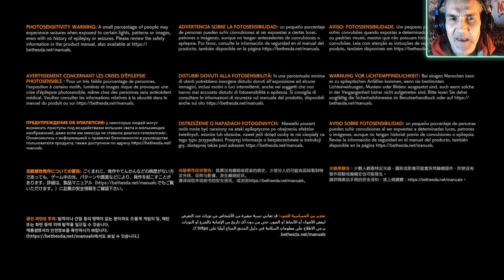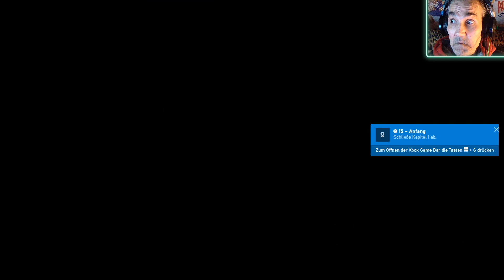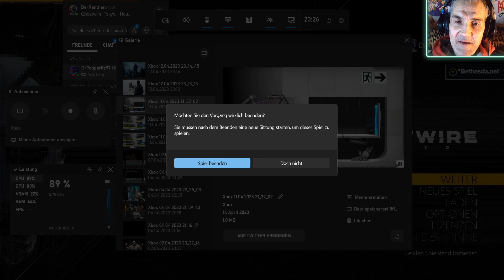Stelle dich dem Unbekannten ⭐ Ghostwire: Tokyo™ ⭐ !zähne 🦷 rosti ⭐ live auf Twitch 😩